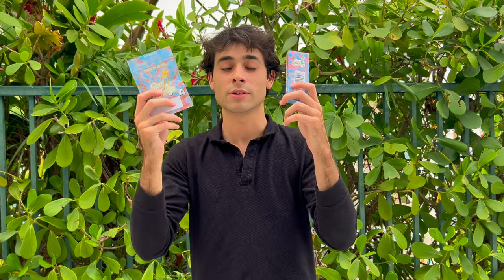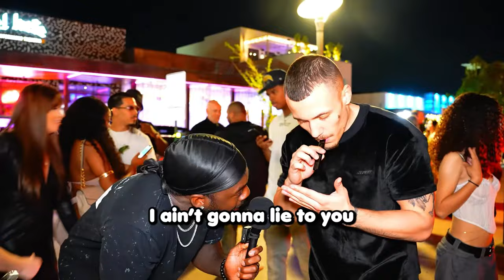Asking Strangers To Attempt A BLINKER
Plug Dry? We Deliver -